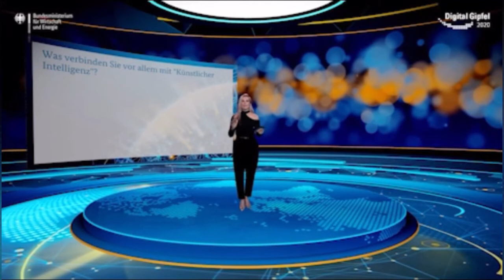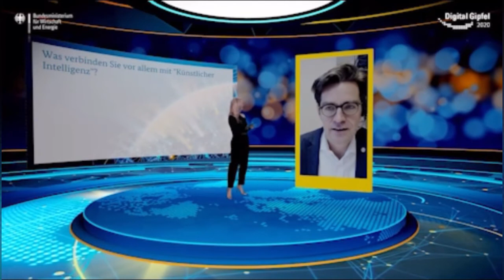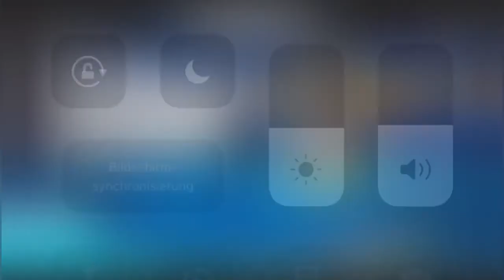🌐 KI- Talk Digital Gipfel Christiane Stein Moderation über Künstliche Intelligenz KI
Angstwort KI - Talk mit Prof.Dr Lithger